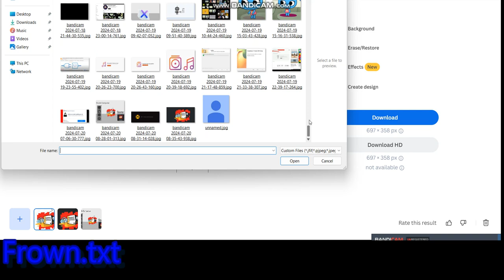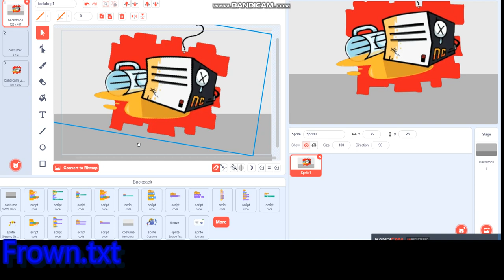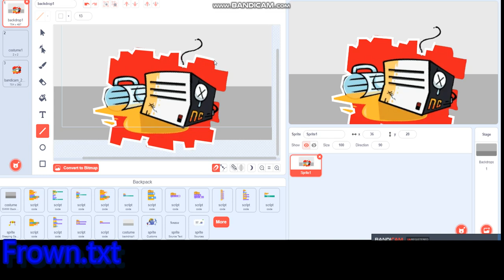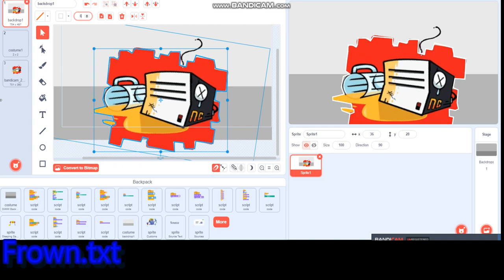How To Make SWWI Thumbnails